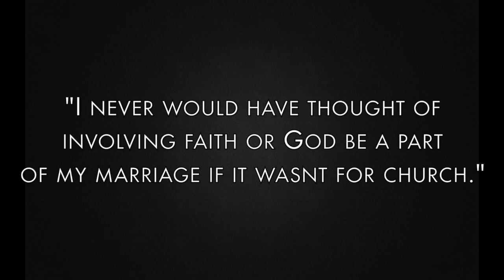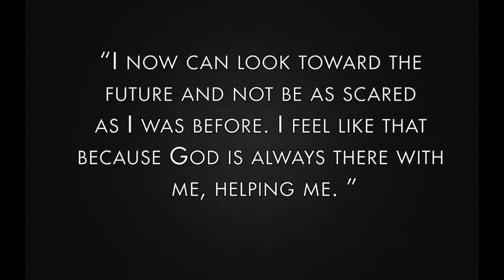Centerpoint Church at 1 year old!